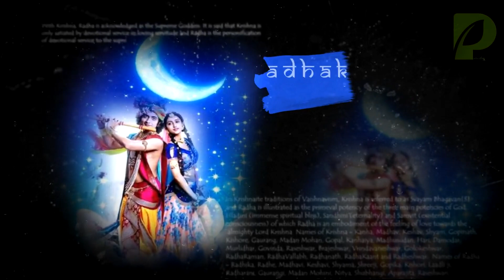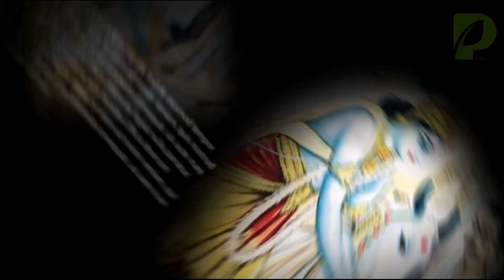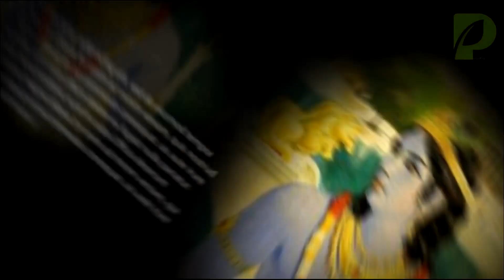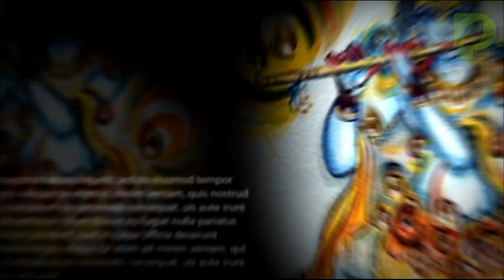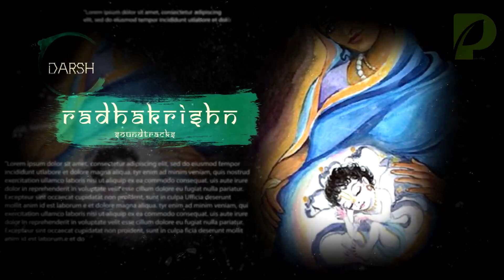Radhakrishn Soundtracks 132 - Various Themes 32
Enjoy Epic Tunes From राधाकृष्ण

⚠️  Music Composer(s) : Jitesh Panchal, Lenin Nandi, Surya Raj Kamal, Barat kamal

⚠️ Image Credits:
swastic Pro.
Madhavi_tuli
radhekrishnaradhekrishna1111
vedictales
atul_churhat4
Vrindavan Das
Tammy's Edits™
Naomi Lee Anderson
prem pujari
radhekrishnaphotoblogspot
artbygurudesign
vrindavan.krishna
hinduism_devotion
radhakrishn_sumedhmallika
radhhakrishn
ANUSHKA
krishnaart
🖤𝓴𝓮𝓮𝓻𝓽𝓱𝓲 𝓷𝓪𝔂𝓪𝓴𝓪🖤
Shilpa Suryvanshi❤
Srishti Kundra
radhekrishnauniverse

End Song Credits @20:45 Radhakrishn Flute theme cover By @kiranvinkarflute